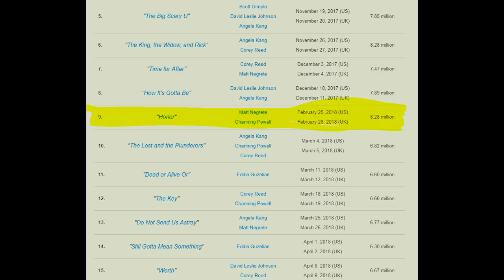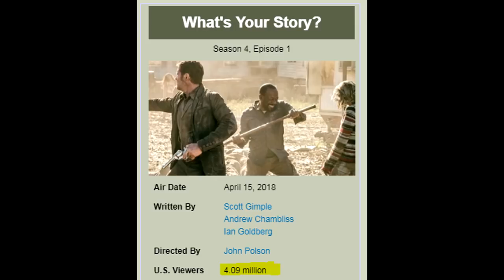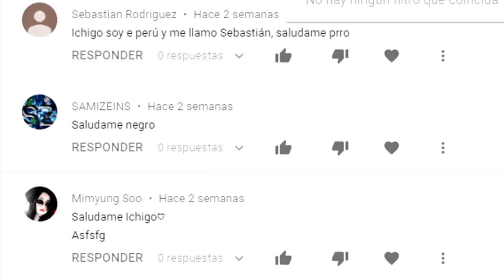LOS PEORES ERRORES COMETIDOS POR GIMPLE - The Walking Dead Temporada 10